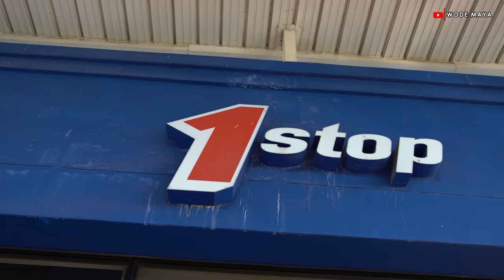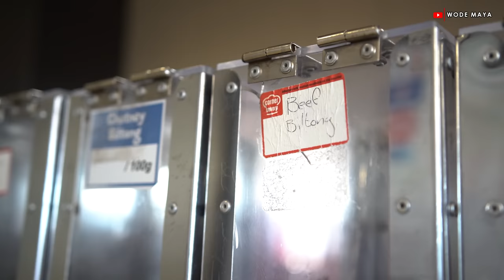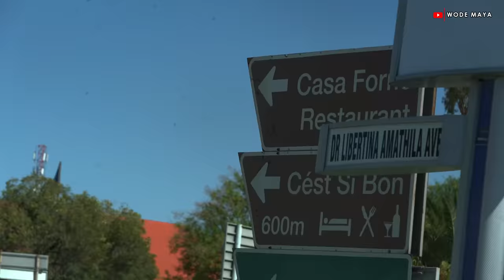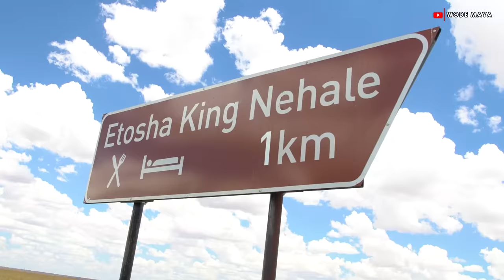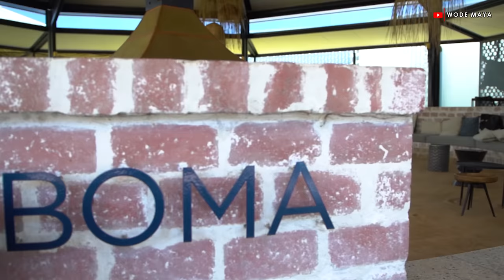We Found The Most Beautiful Place In Namibia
CHECK OUT TAIMI'S YOTUBE CHANNEL